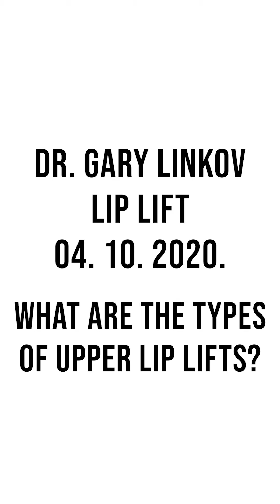Upper Lip Lift Types - Dr. Gary Linkov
Find out what the different types of upper lip lift exist in the newest episode of Face Facts Podcast, hosted by Dr. Gary Linkov, facial plastic surgeon and owner of City Facial Plastics.

Lip enhancement is, broadly, any procedure that augments or improves the appearance of the lips. Lip enhancement can be temporary or permanent, reversible or irreversible, and localized or generalized depending on your goals. How you feel about your appearance and the changes you wish to make will help determine whether you will benefit from lip enhancement surgery and if so, which type would suit you best.

Dr. Gary Linkov is an experienced facial plastic surgeon with extensive skill and talent in facial artistry. Whether you are considering some non-invasive cosmetic injections to smooth away age lines or want to explore more permanent rejuvenation options, meet with Dr. Linkov. You will get a personalized consultation to discuss your goals and desires for improving your appearance. Dr. Linkov, or Dr. Gary as many of our patients refer to him, will listen and give you his recommendation for treatment. Whatever you decide, you can trust that you are incapable, skilled hands when you choose us for your facial cosmetic procedure.